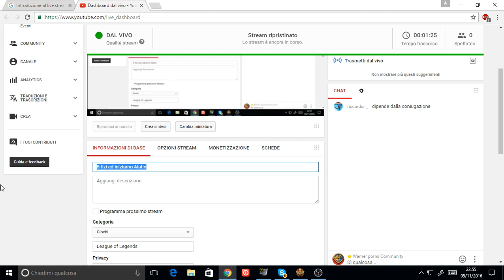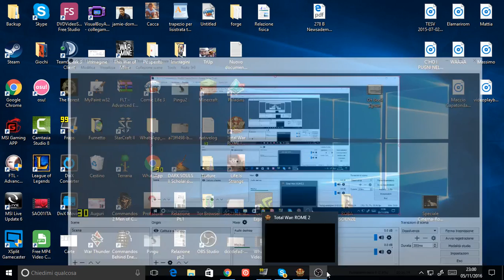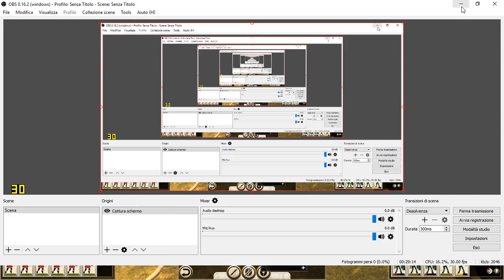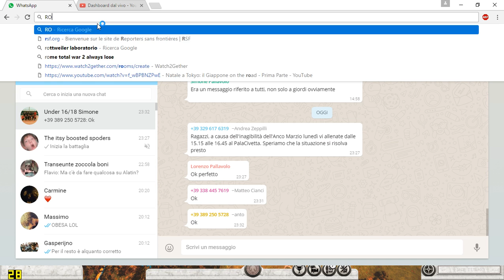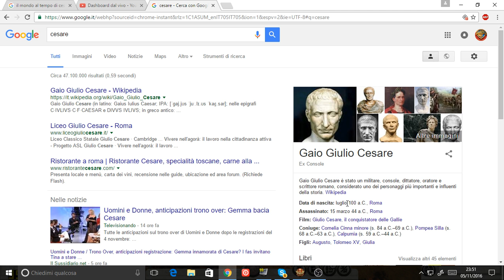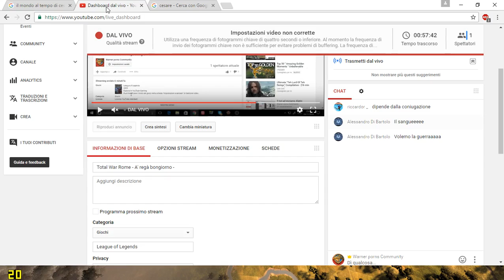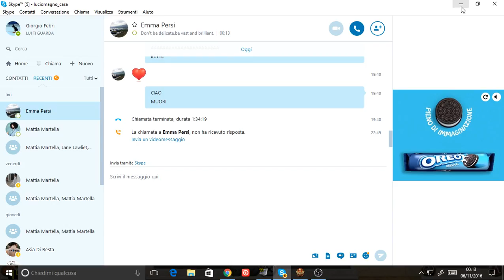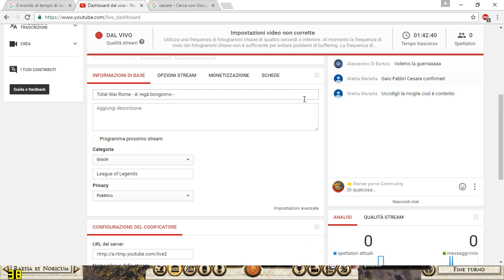Total War Rome - A' regà bongiorno -